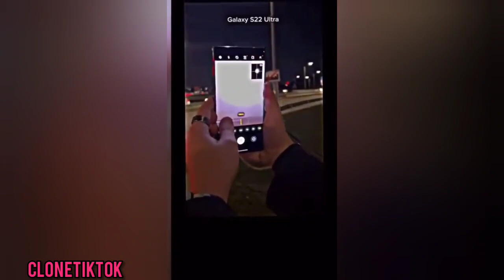The Most Coldest And Savage Tiktoks Ever 🥶 Tiktok Compilation #3